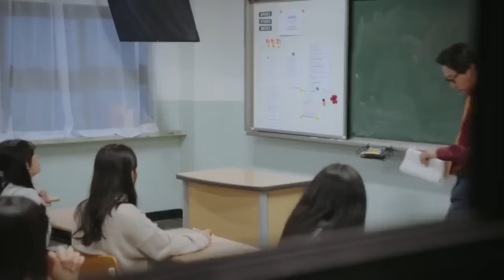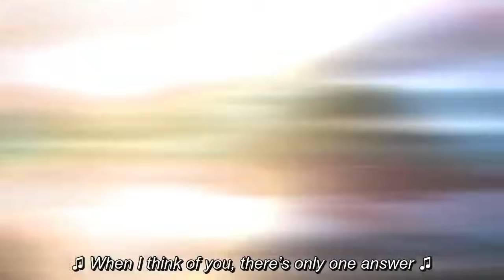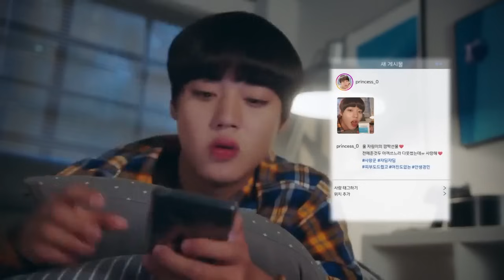Love Revolution(2020)EP 27